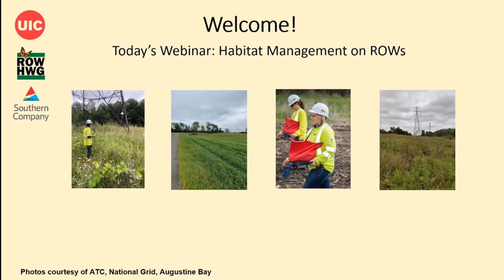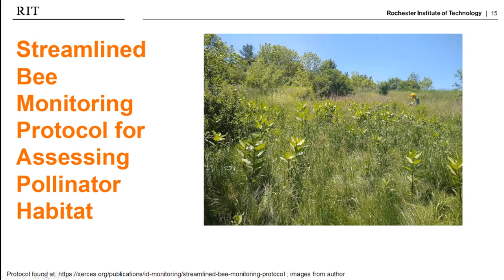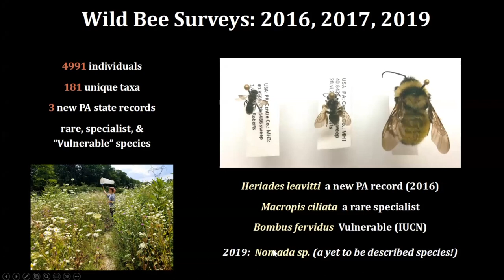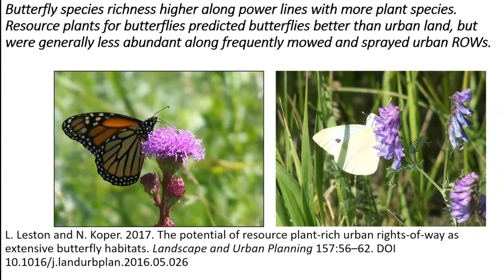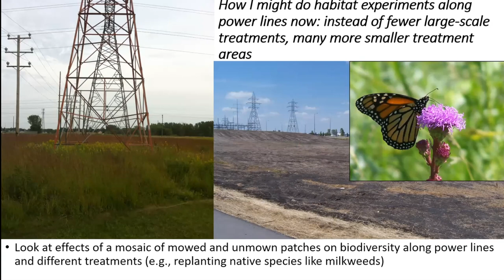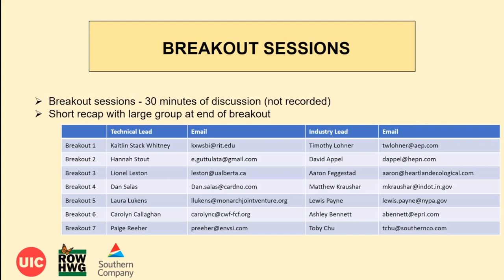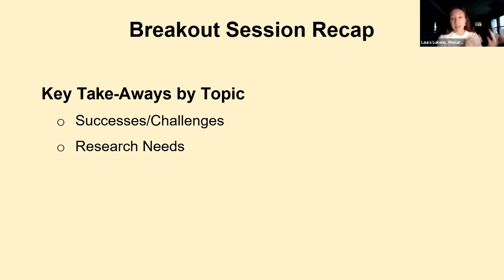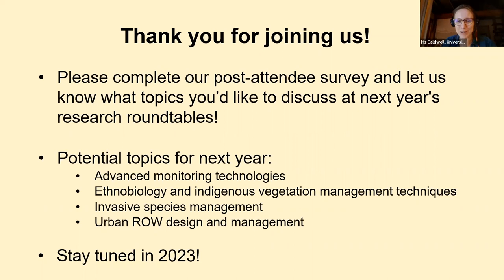Research Roundtable: Habitat Management on ROWs - December 7, 2022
In the second webinar of this year’s Research Roundtable, this video highlights the importance of habitat management on ROWs.

Presenters:

Dr. Kaitlin Stack Whitney, Rochester Institute of Technology

Dr. Hannah Stout, Pennsylvania State University

Dr. Lionel Leston, University of Alberta